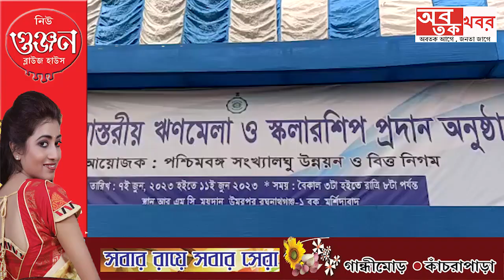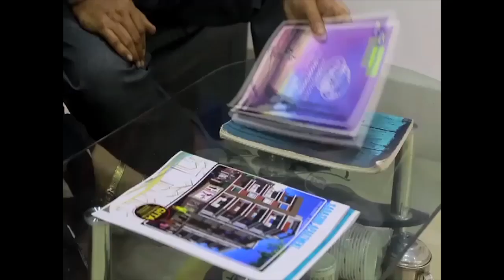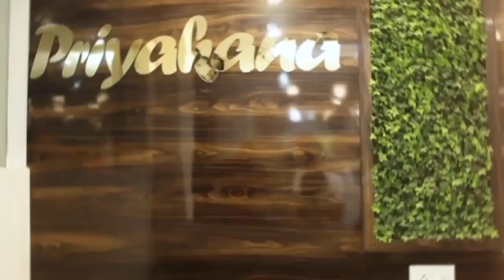মাননীয়া মুখ্যমন্ত্রী মমতা বন্দ্যোপাধ্যায়ের অনুপ্রেরণায় সংখ্যালঘু উন্নয়ন দপ্তরের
মাননীয়া মুখ্যমন্ত্রী মমতা বন্দ্যোপাধ্যায়ের অনুপ্রেরণায় সংখ্যালঘু উন্নয়ন দপ্তরের তত্ত্বাবধানে মুর্শিদাবাদ জেলার উমরপুরে ঋণমেলা ও স্কলারশিপ প্রদান অনুষ্ঠানের শুভ উদ্বোধন করলেন